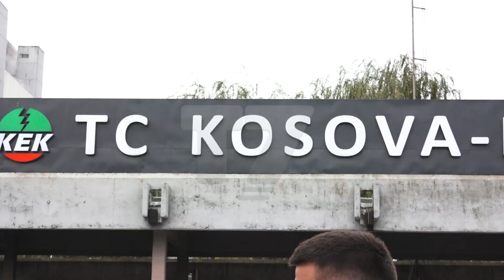Mbi 3 mijë punëtorë të KEK-ut përfitojnë nga 10 tonë thëngjill falas | T7